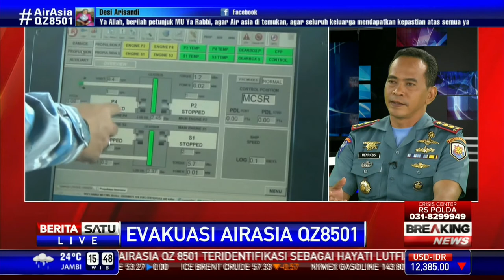Dialog: Metode Pencarian Pasukan Kopaska # 3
Komando Pasukan Katak (Kopaska), pasukan elite TNI Angkatan Laut, terjun melakukan pencarian pesawat AirAsia QZ8501. Seperti apa metode pencarian mereka di medan?

Facebook.com/BeritaSatuTV
Youtube.com/BeritaSatu